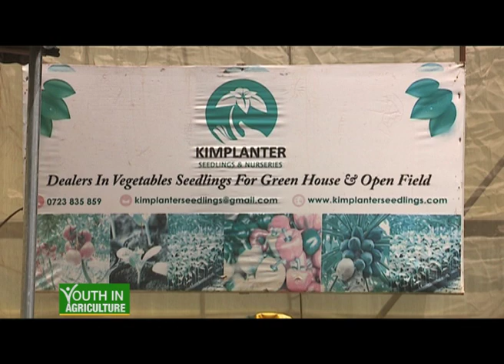Youth in Agriculture: How she changed from accounting to seed propagation